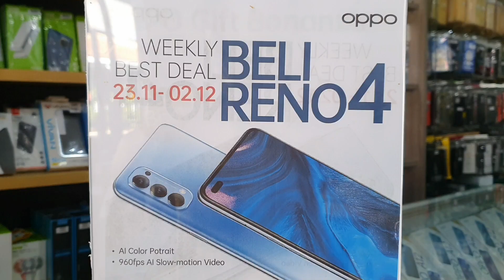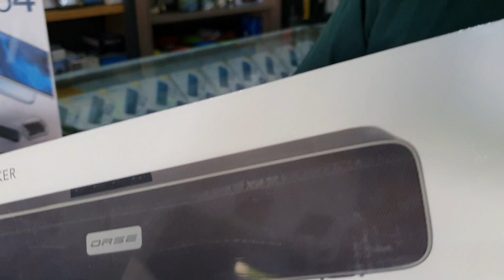BELI RENO 4 DAPAT OASE S3 BLUETOOTH SPEAKER‼️😉👍👍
Promo keren lagi nih sob dari OPPO buat sobat semuanya, setiap pembelian OPPO Reno 4 dapatkan bonus lansung Oase S3 Bluetooth Speaker senilai Rp 399.000, masa promo pembelian dari tanggal 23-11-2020 sampai 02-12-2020.
Jangan sampai lewatkan promonya, jika sobat berminat silahkan kunjungi link pembelian di toko kami:
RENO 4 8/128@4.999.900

BJ-Cell
Jl. Suha No.214 Majalengka - Jawa Barat
Download App Toko BJ-Cell di Playstore